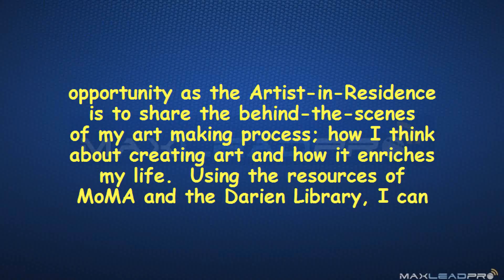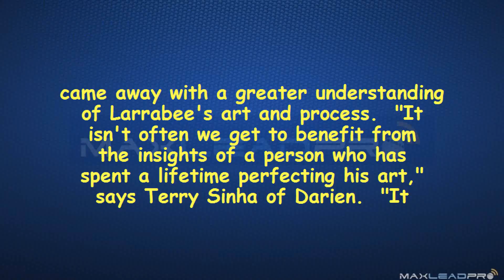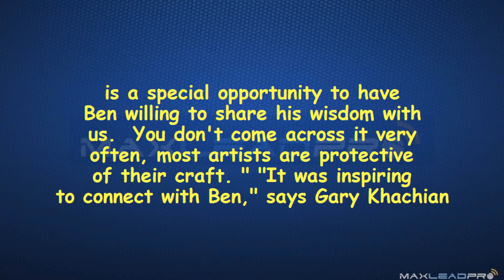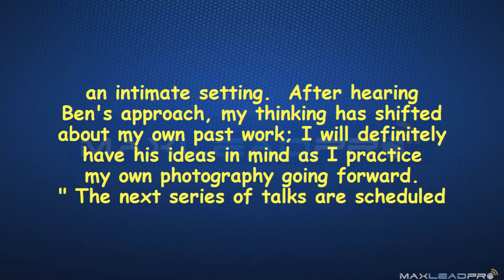Blog Post Video from